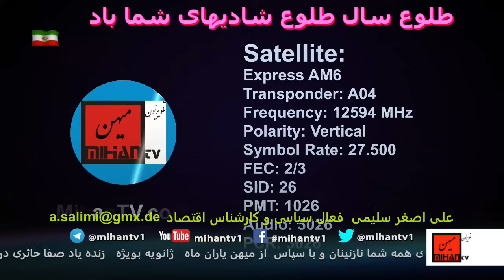رژیم در تنگنا و بحران مالی وارزی،شکستهای رژیم در منطقه و فروپاشی کامل اقتصادی با روایت اصغر سلیمی